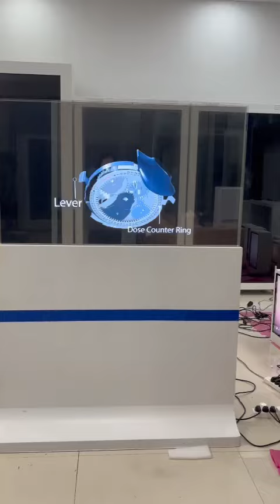transparent oled display now available for rent#EventTech